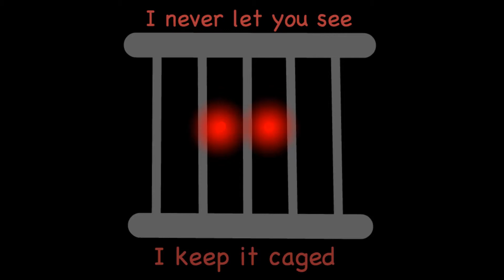Speach wip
a little animation im doing for class in a grop